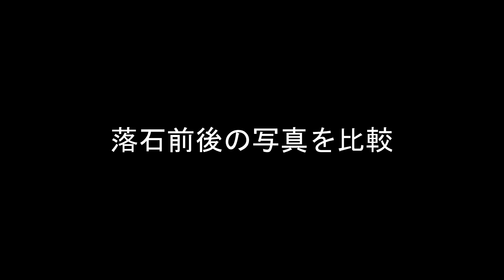【富士山】宝永火口の大規模落石 全記録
あの日から５年…
2016年9月2日に宝永火口で発生した落石について、
発生前後の状況を写真と動画でまとめました。

4:02 動画部分

動画だけご覧になりたい方はこちらをどうぞ。